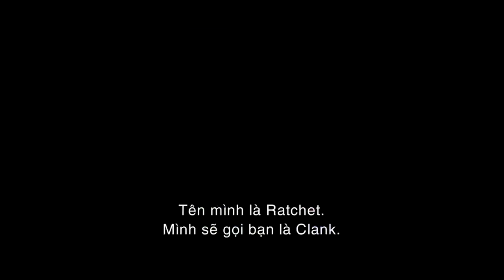Đặc Vụ Gà Mờ (Ratchet & Clank)- Trailer Chính Thức